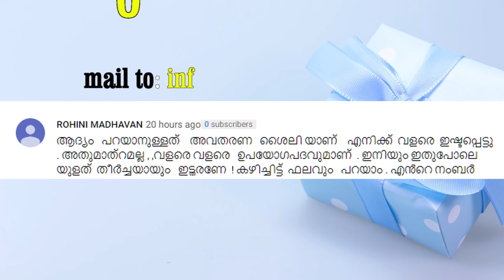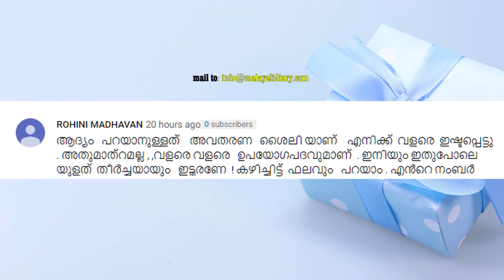മുട്ടയുടെ മഞ്ഞക്കരു ഇങ്ങനെ തേച്ചാൽ കാടുപോലെ മുടി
- സർപ്രൈസ് ഗിഫ്റ്റ് നിങ്ങൾക്കും നേടാം -
Useful ആയ ഈ വീഡിയോ ഫുൾ കണ്ട ശേഷം വീഡിയോയെ പറ്റി നിങ്ങളുടെ അഭിപ്രായം കമന്റ് ചെയ്യൂ. സർപ്രൈസ് ഗിഫ്റ്റ് നേടൂ.